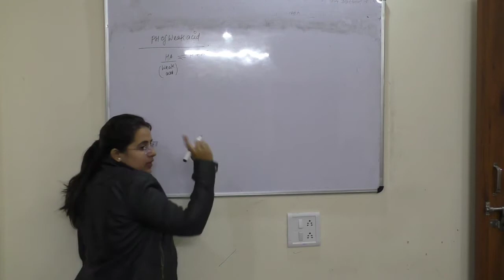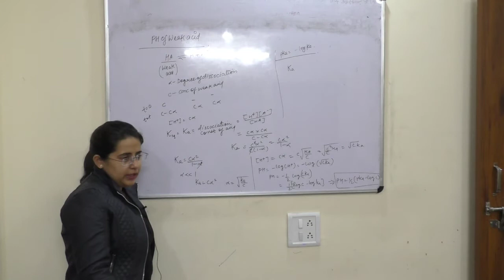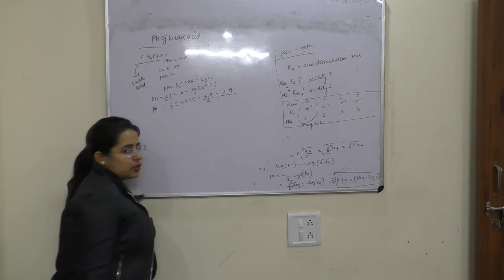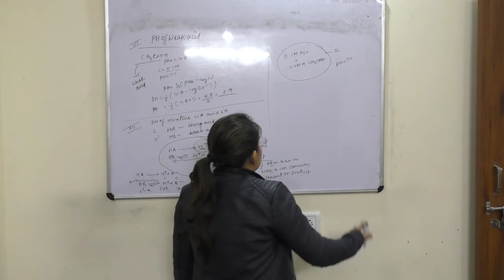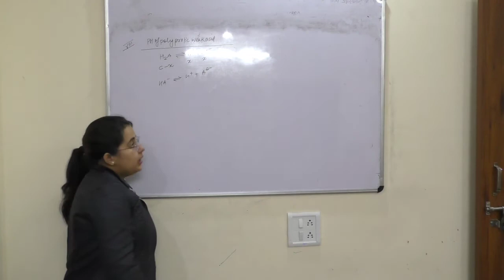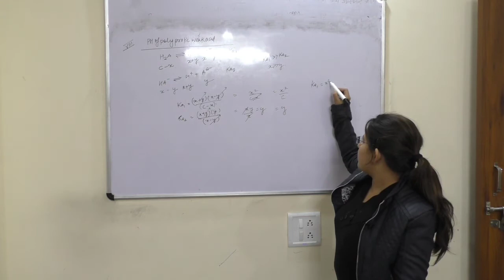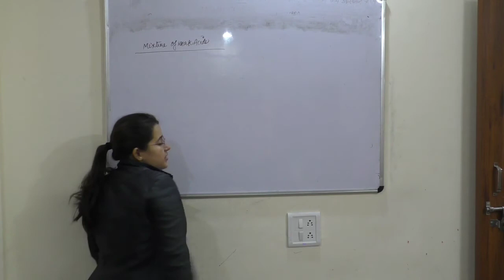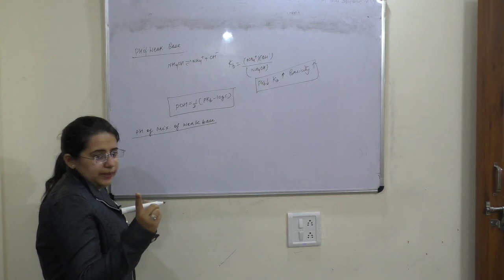pH of weak acid , bases and polyprotic weak acids.